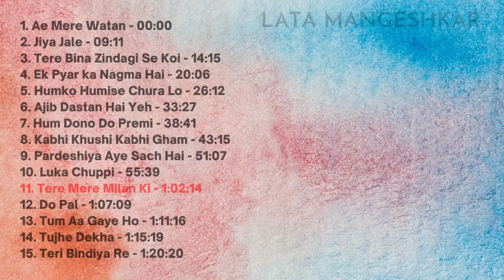Tribute: Lata Mangeshkar's Best 15 Hindi Songs || Top Bollywood Hindi Songs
A curated list of top 15 superhit Hindi songs of great Lata Mangeshkar.

Here are the songs:
1. Ae Mere Watan - 00:00
2. Jiya Jale - 09:11
3. Tere Bina Zindagi Se Koi - 14:15
4. Ek Pyar ka Nagma Hai - 20:06
5. Humko Humise Chura Lo - 2
6:126. Ajib Dastan Hai Yeh - 33:27
7. Hum Dono Do Premi - 38:41
8. Kabhi Khushi Kabhi Gham - 43:15
9. Pardeshiya aye Sach hai - 51:07
10. Luka Chuppi - 55:39
11. Tere Mere Milan Ki - 1:02:14
12. Do Pal - 1:07:09
13. Tum Aa Gaye Ho - 1:11:16
14. Tujhe Dekha - 1:15:19
15. Teri Bindiya Re - 1:20:20

❗Various music companies copyrighted original songs used in this video.

Audios used in this video may not be our original work. We may have borrowed those with or without permissions to create sensible, appealing and entertaining audio albums and videos. We have put our effort into enriching the content with additional information, captions, lyrics, graphics, and visuals for a better viewing experience of the audience. Some of the audio and visuals used here are taken from free to use libraries from the internet. If you find the use of materials in this video objectionable, we sincerely request you to write to us at before sending a copyright strike, or taking any severe action against the channel. We’ll obey rules and regulations as recommended.